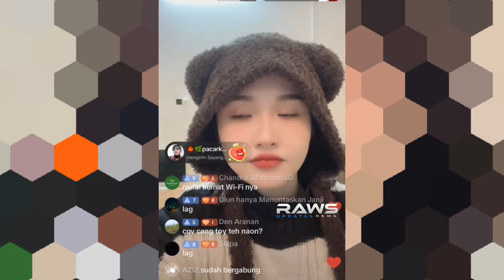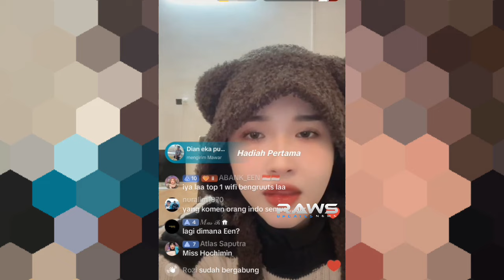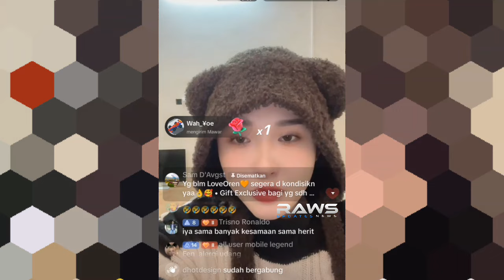INILAH Momen Queenny Buka Hijabnya Saat Live